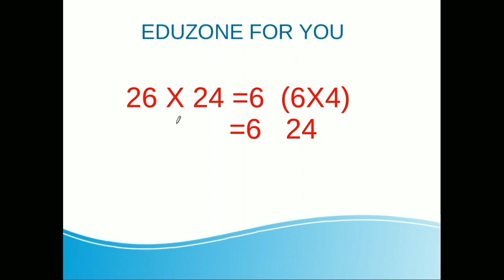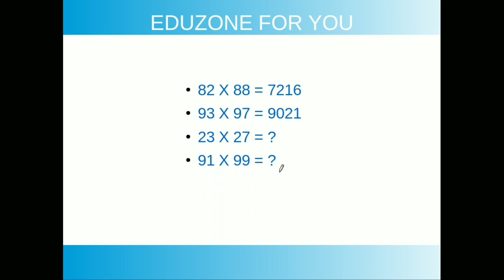MATHS TRICK PART -3 MALAYALAM || MATHS TRICKS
23 x 27 = 621
91 x 99 = 9009